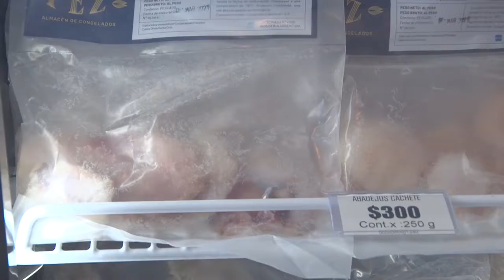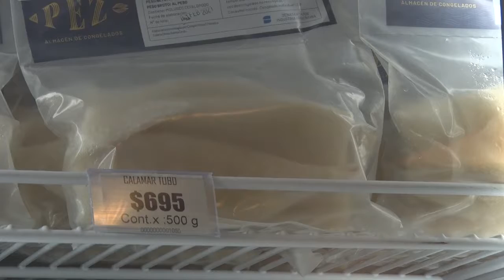Semana Santa: ¿cuánto aumentó él pescado?